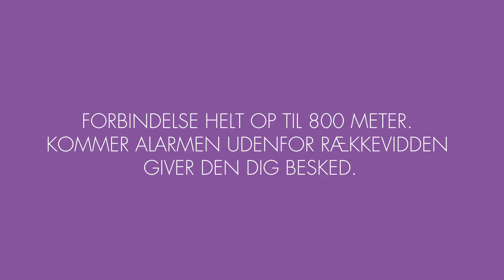Babyalarm BC-5700D - Med opladere - Babyshower.dk